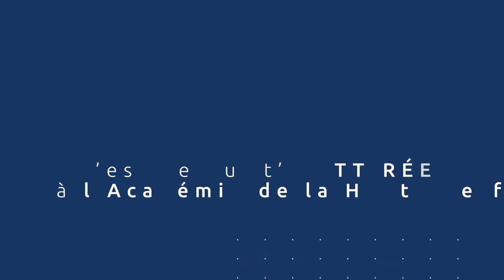Comment se libérer d'un blocage : Témoignage de Catherine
Découvre le témoignage de Catherine après sa formation à l'Académie de la Haute Performance !